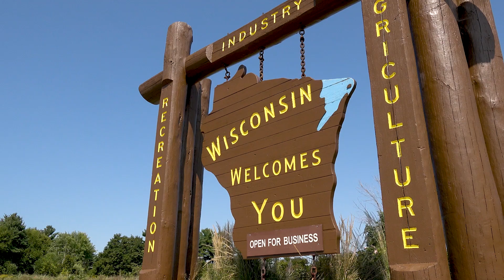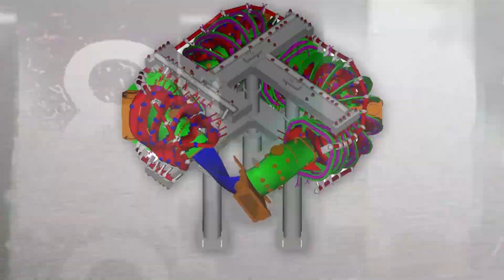Coolest Thing Made in Wisconsin | 2018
We make some pretty cool things in Wisconsin: motorcycles in Milwaukee, military vehicles in Oshkosh, lawn mowers in Horicon, furniture in Arcadia and real, natural cheese in Plymouth, among so many others. Last year, Wisconsinites cast nearly 200,000 votes in the Coolest Thing Made in Wisconsin contest, run by Wisconsin Manufacturers & Commerce (WMC). About 150 products were nominated by companies, workers and everyone in between in 2017, and there is no doubt that even more products will be submitted this year.